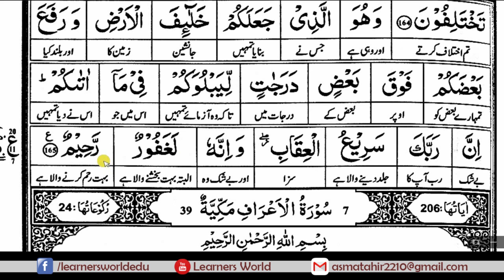Surah Al-An'Aam (Ruku-20) [Complete Quraan Word to Word Translation]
Online courses